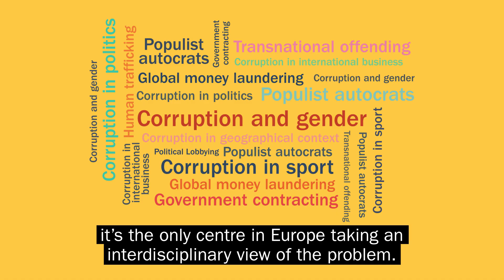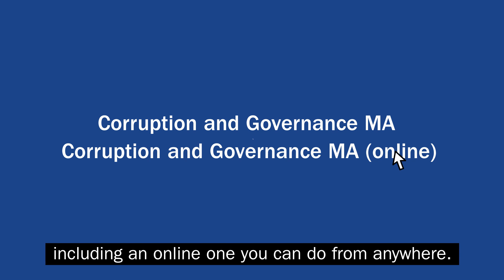The Centre for the Study of Corruption at the University of Sussex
At our internationally-renowned centre of excellence, our expert academics are leading the way in research and teaching. Hear how they combine cutting-edge research with practical experience of how corruption can be addressed in the real world, while training the next generation of anti-corruption professionals.